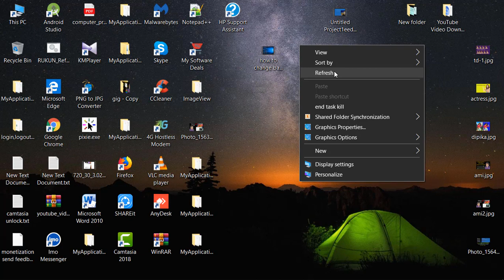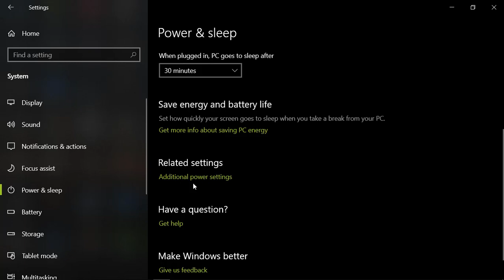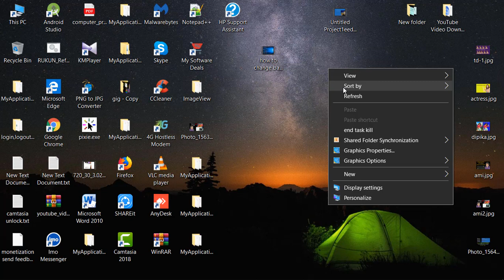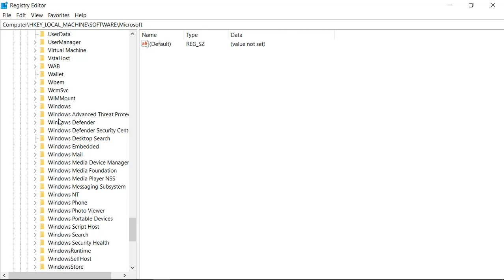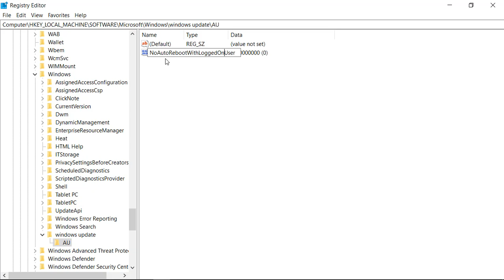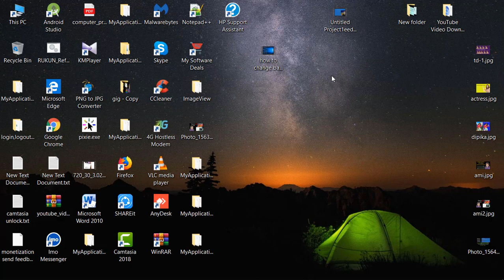How to fix auto shutdown laptop computer || PC off automatically, Auto shutdown Windows 10 bd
This video Description:

Laptop auto shutdown solve bd,
How to fix auto shutdown laptop windows 10,
how to fix all laptop auto shutdown bangla,
How to fix auto shutdown laptop bd,
Pc shutdown automatically bangla,
Computer automatic shutdown problem,
Pc restarts automatically windows 10,
My laptop shutdown automatically,
solve Laptop automatic shutdown bangla,
How to fix laptop auto shutdown problem bangla,
shutdown bangla2019,
auto shutdown 2019,

How to fix Windows 7 Restart & again restart problem Bangla